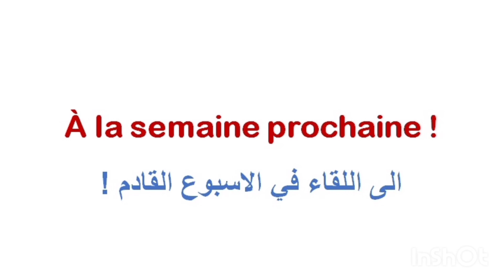Souhaiter quelque chose à quelqu'un كيف تتمنى شيئا لشخص معين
Bonjour, c'est Aya. Formatrice en langue française et anglaise, je donne des cours de soutien à distance sur whatsapp en langue française et anglaise.
Je me ferai un plaisir de vous aider à découvrir la richesse des langues étrangères, à réviser, apprendre, améliorer ou perfectionner votre niveau. Si vous êtes bien intéressé, merci de nous contacter sur whatsapp pour avoir plus de détails : 📞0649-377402
انضموا لأقوى برنامج يمكنكم من تعلم اللغة الفرنسية و الإنجليزية أونلاين عبر الواتساب و بثمن مناسب ، عروضا هادفة و شاملة خاصة بالصغار و الكبار تمكن من :  اكتساب القواعد الرئيسية للغة، تعلم النطق الصحيح للكلمات، التمكن من التعبير الكتابي و الشفوي، التواصل بشكل سليم ، للمزيد من المعلومات، تواصلوا معنا عبر الواتساپ.
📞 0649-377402